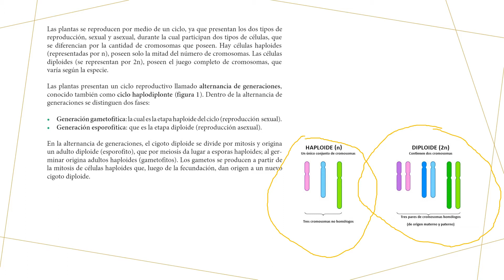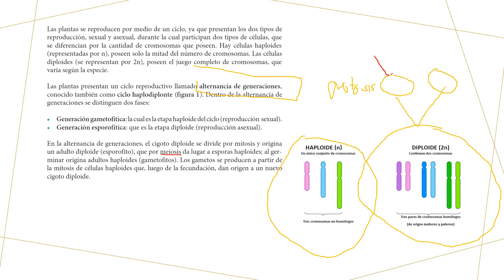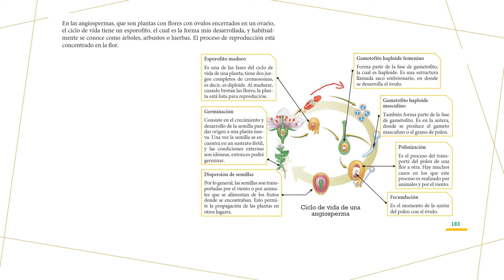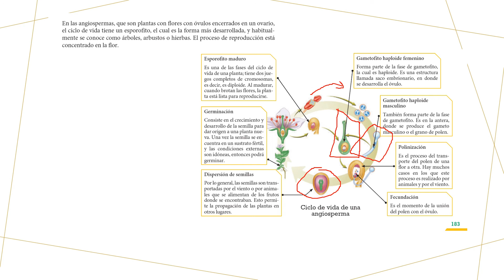alternancia de generaciones